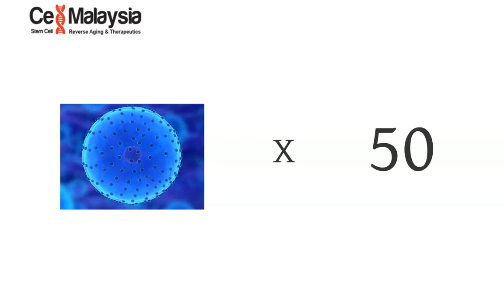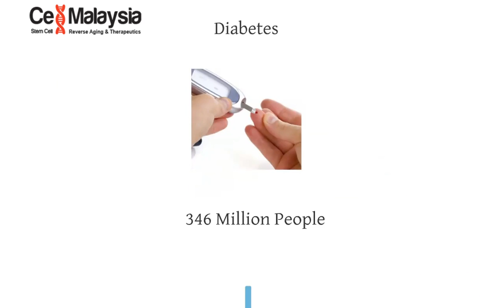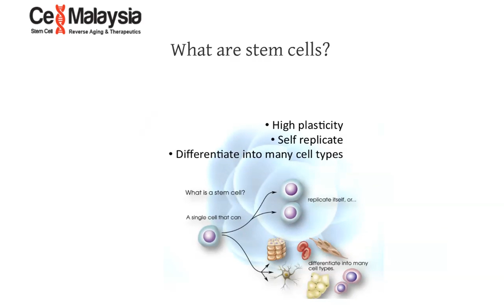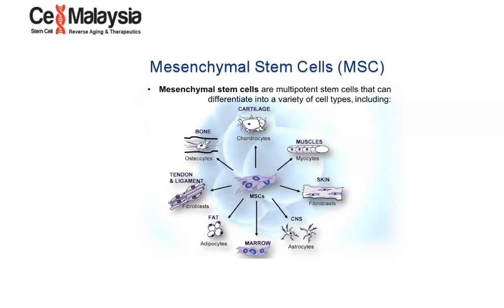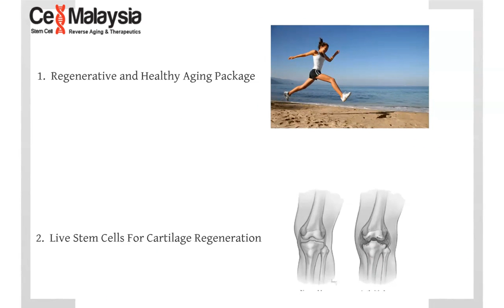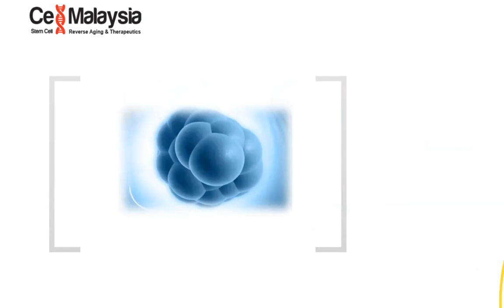How adult stem cell therapy do the reverse/anti aging ?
Expectation from adult stem cell therapeutics :
A.  Improved sense of well-being  , B,  Greater energy and stamina  ,C, Improved memory- D ,Improved libido - E Less bone and joint pains F-  Firmer skin and new coarser and darker hair